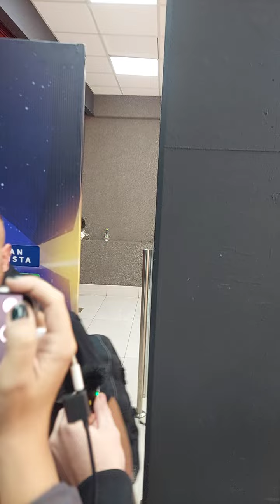Pedro Henrique fala após Argentinos Juniors 1 X 0 Corinthians pela Copa Sul-Americana